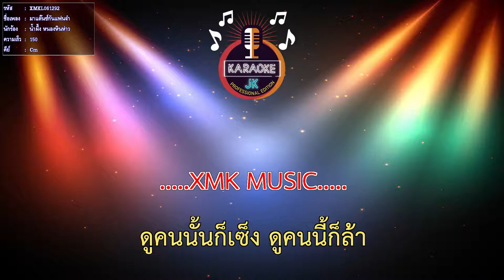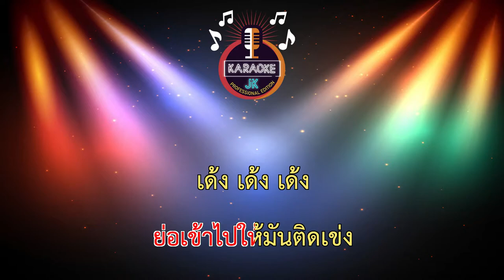มาแด๊นซ์กันแฟนจ๋า (150-Cm) - น้ำผึ้ง หนองหินห่าว 【 Cover By คาราโอเกะดนตรีสด 】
มาแด๊นซ์กันแฟนจ๋า - น้ำผึ้ง หนองหินห่าว
คำร้อง-ทำนอง — ยอดรัก ทับพิมพ์แสน
เรียบเรียง — ตูนน้อย สว่างอุบล
บันทึกเสียง — มรดกอีสาน (เดชา ชาสงวน)
โปรดิวเซอร์ — ลำยอง หนองหินห่าว
สังกัด — หนองหินห่าวทีม
มาสเตอร์ลิงค์ — หมาหลง มรดกอีสาน